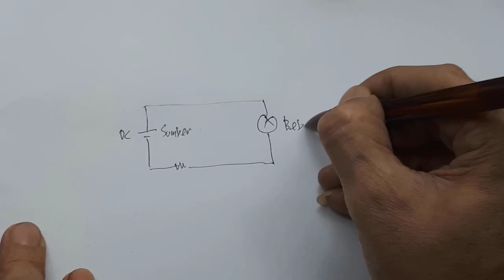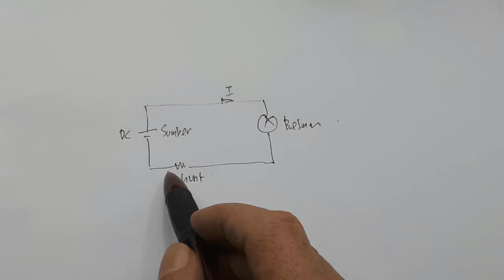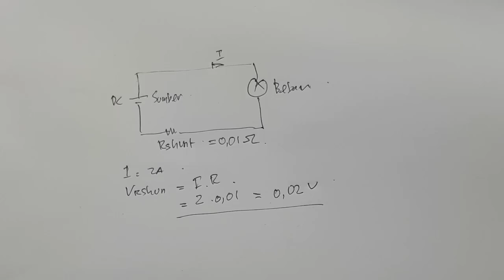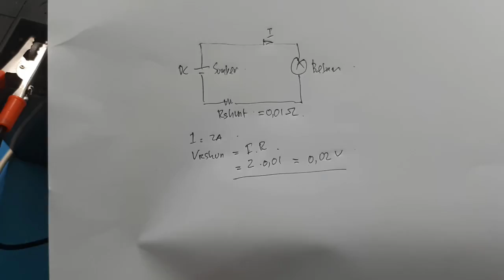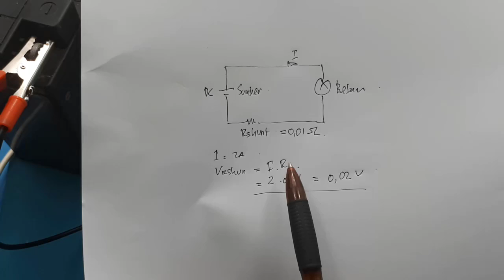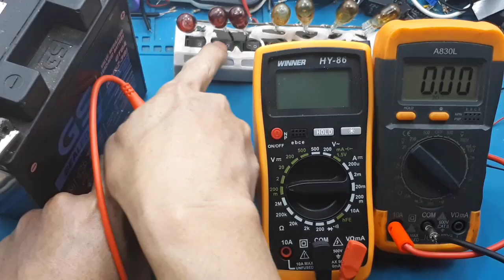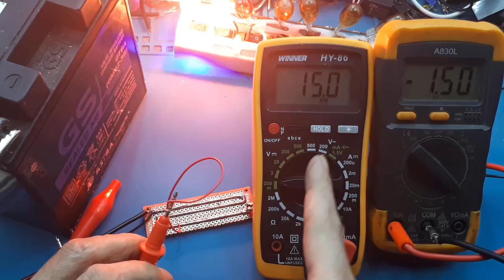Cara membuat RShunt merubah Voltmeter ke Ampere meter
shunt Rshunt apa itu rshunt r shunt rumus r shunt amperemeter spesifikasi rshunt datasheet rshunt
Rshunt Apa itu resistor shunt Fungsi Rshunt Cara pasang Rshunt 100A

Video ini menunjukan cara membuat rshunt.
dan cara merubah volt meter menjadi ampere meter.

r shunt amperemeter, merupakan resistansi yang digunakan untuk mengukur tegangan pada resistor shunt, untuk mengetahui besar arus yang mengalir pada r shunt.
cara membuat shunt resistor, cara membuatnya sangat midah, bisa kalian lihat videonya.
r shunt rumus, rumus untuk menentukan r shunt tidak ada, yang pasti nilai resistansinya harus kecil sekali.
resistor shunt, adalah resistor dengan nilai yang sangat kecil umumnya sekitar 0,01ohm.
r shunt amperemeter, karena resistor yang digunakan sebagai pengukur arus
cara membuat shunt resistor.

Spesifikasi Rshunt
Umunya spesifikasi Rshunt tertulis 75mV 100A, artinya pada saat arus mengalir pada rshunt sebesar 100A, maka akan menghasiikan tegangan pada Rshunt sebesar 75mV.
Karena itu sebetulnya kita bebas dalam membuat Rshunt, tapi kalau kita mengikuti aturan internasional. drop yang terjadi saat arus maksimum mengalir jangan sampai melebihi 75mV.

0:00 Radal05
0:10 bentuk R Shunt
2:33 letak r shunt
2:53 cara kerja mengukur arus
3:07 nilai r shunt
3:53 kenapa r shunt dipasang di ground
4:12 cara membuat r shunt